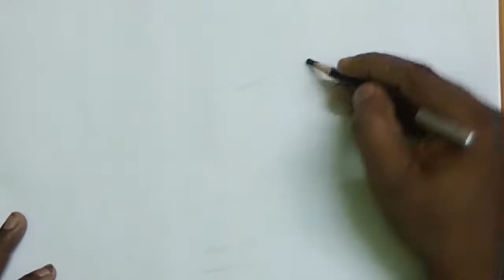Sketching of the VILLAIN from 'City of God' movie-Leandro Firmino.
City of God  is a 2002 Brazilian crime film co-directed by Fernando Meirelles   and Kátia Lund,